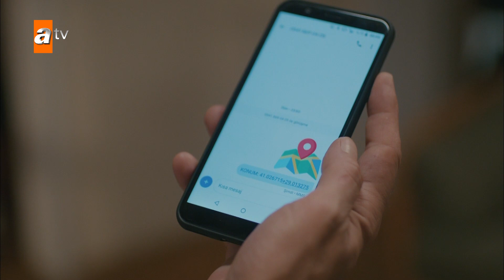Tuğçe bütün romantizmi katletti! - Kimse Bilmez 14. Bölüm